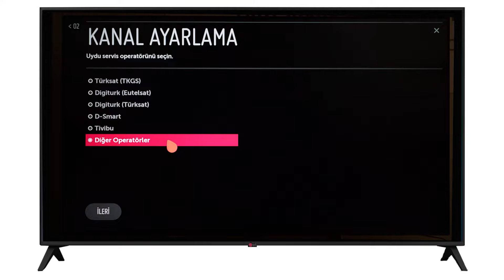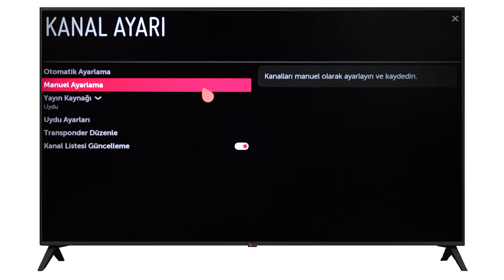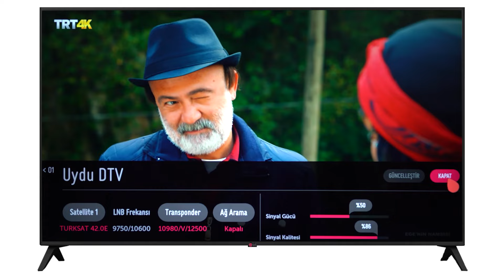Uydu yayını için manuel kanal ekleme fonksiyonu anlatımı (Webos 4.5)